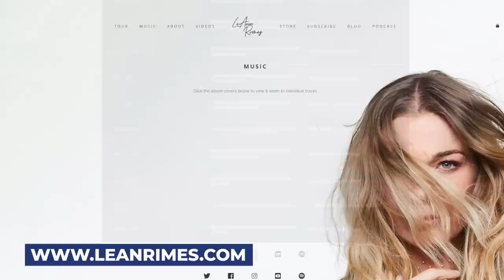Your GENIUS is locked beneath your VULNERABILITY w/ LeAnn Rimes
“The greatest piece of who we are is our vulnerability…our open-heartedness is our genius…”

LEANN RIMES is an American treasure and one of my all-time favorite recording artists.

I am so excited to welcome her to my show this week for an incredibly deep conversation about life, emotions, mental health, God and much, much more.

This conversation will MOVE you and when I say it’s DEEP, I mean it . We are both very open and vulnerable in this conversation and it won’t soon be forgotten.

Trust me, we are both incredibly open in ways maybe neither one of us have been before.

LeAnn is REMARKABLE in her CREATIVITY, TALENT, and PERSEVERANCE.

LeAnn is going to tell you how she handles ANXIETY, being PLUGGED IN all the time, and finding ways to take good care of herself through it all. We’re also going to dig into why it’s dangerous to TIE YOUR IDENTITY TO EXTERNAL ACHIEVEMENTS and how LeAnn’s thinking about that has evolved over time.

Like any highly creative person, she’s also prone to CREATIVE HIGHS and the crashes that often come after. Those ups and downs are real, not only for her but for everyone. You’ll want to hear how she manages those types of emotions so you can use that wisdom in your own life.

We’re going to close with two things LeAnn knows a lot about…

Working on getting LOVE from other people…

And advice for making your DREAMS come true.

I think she’s well “VERSED” to talk about these things, and after you hear her, you’ll think so too.

0:00 Intro

1:53 The timing of LeAnn's new album

4:39 What God means to LeAnn

9:09 Operating from history versus imagination

14:10 Presence of God in LeAnn's singing

17:15 Being plugged in all the time

20:35 Using the self-help world

23:00 Dealing with anxiety

32:25 Tying your identity to external achievements

39:31 Loving yourself as a little girl or boy

43:12 What LeAnn feels when she's in her genius

50:22 The low after the high

52:33 Working on getting love from other people

1:03:24 Advice for making your dreams come true